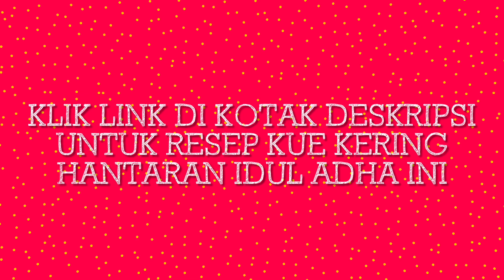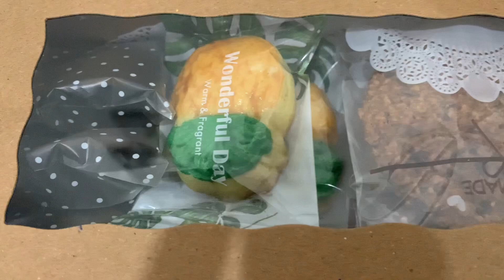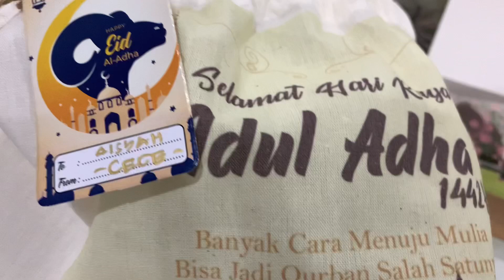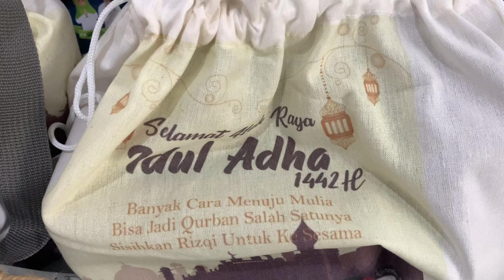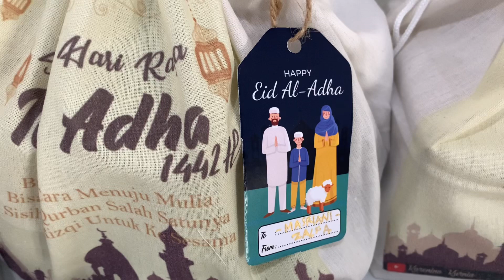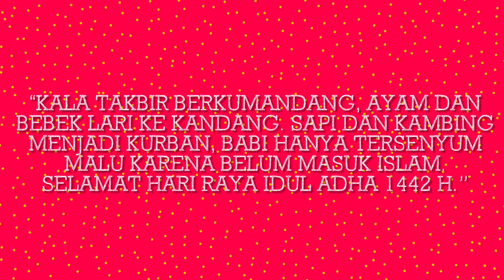HANTARAN KUE KERING IDUL ADHA 1442H ala KARENINO